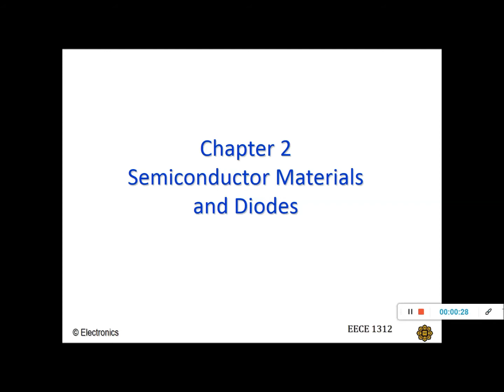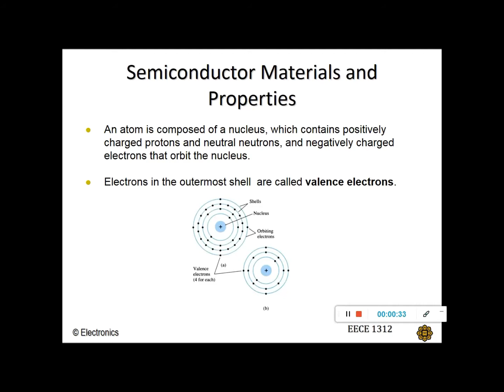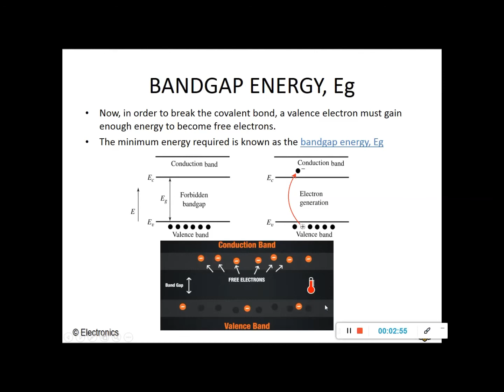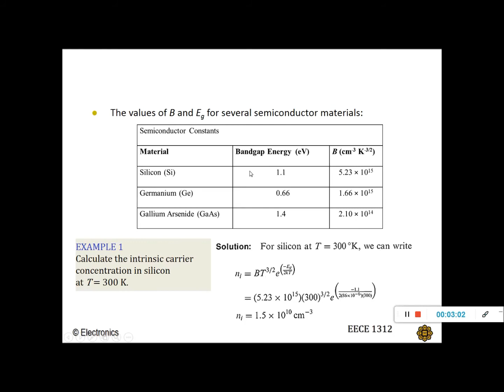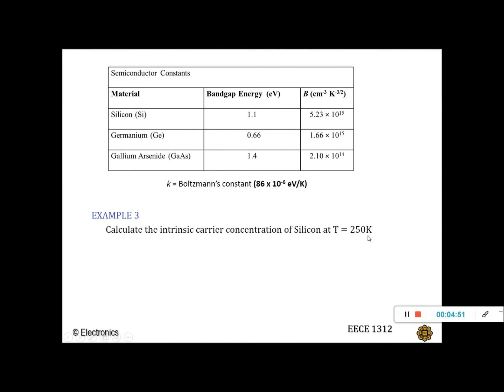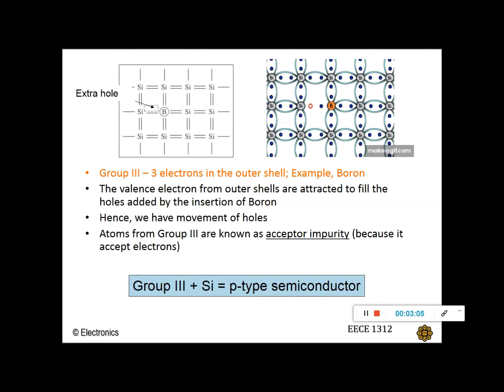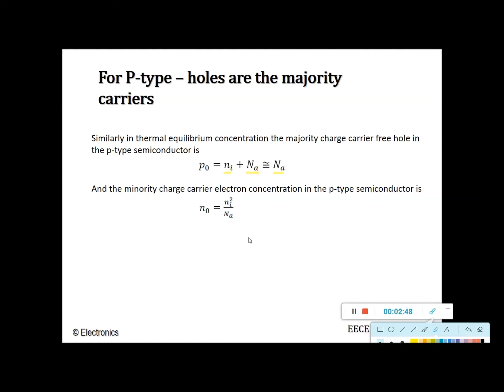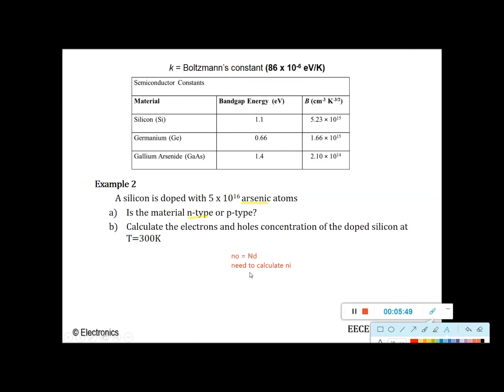CHAPTER 2A - SEMICONDUCTOR MATERIALS (CAPTIONED)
THIS VIDEO COVERS THE SEMICONDUCTOR MATERIALS

0:00 Intro and Classifications of Materials
2:13 Semiconductor Materials
4:46 Intrinsic Semiconductor, ni
7:38 Extrinsic Semiconductor -  n type and p type
10:07 nopo = ni(squared)
12:25 Example 1
13:25 Example 2